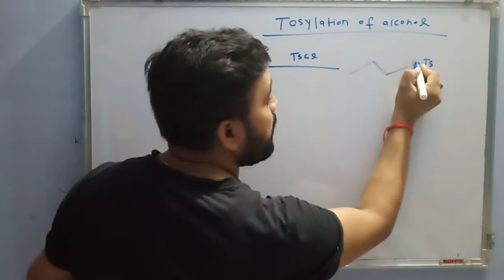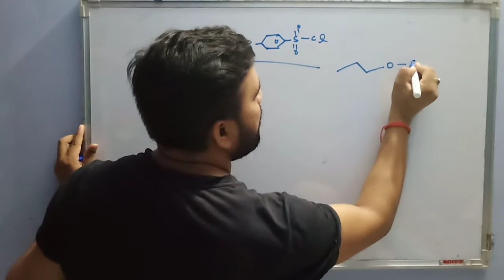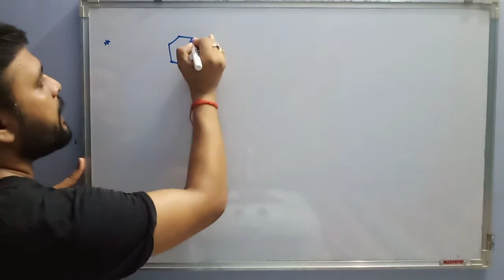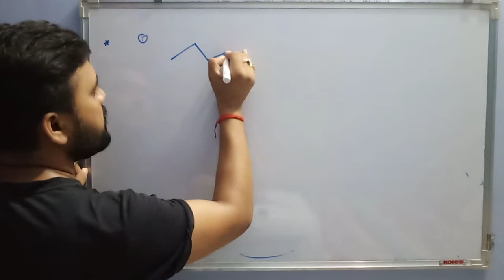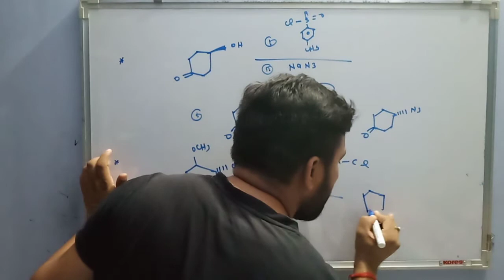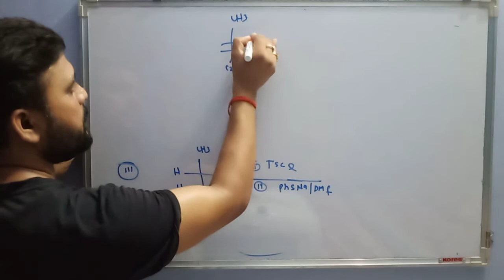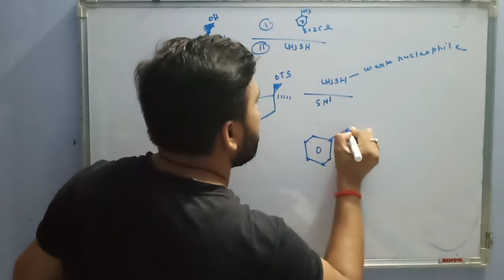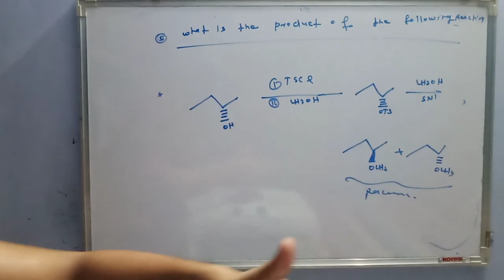TOSYLATION OF ALCOHOL/REACTION WITH TsCl/JEE/NEET/CLASS-12/LEC-11/PART-7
Haloalkane and Haloarene.
Nucleophilic substitution reaction.
Tosylation of alcohol.
Reaction with TsCl.
JEE/NEET.
Class-12.
Part-6
vipinvats123